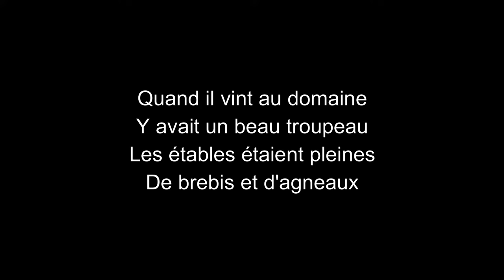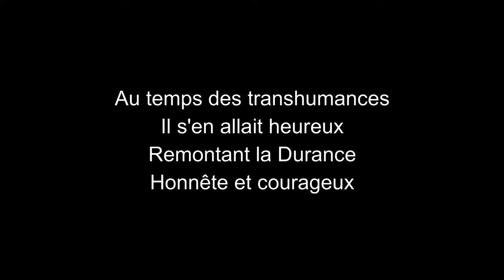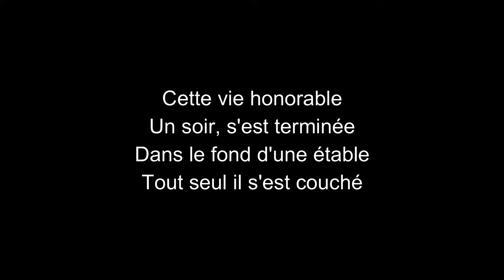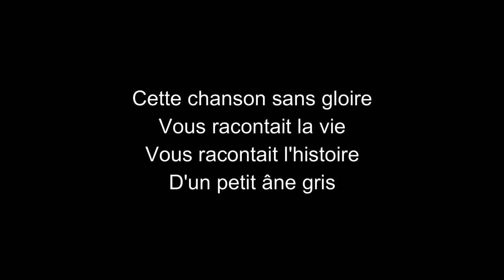Hugues Aufray-Le petit âne gris-paroles